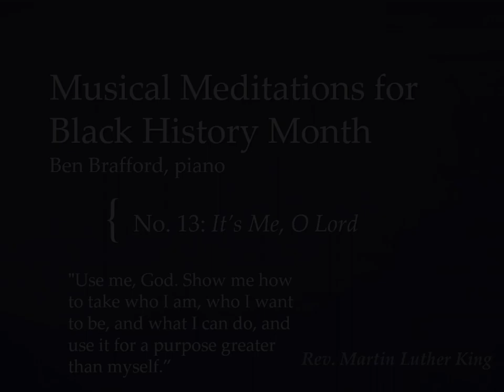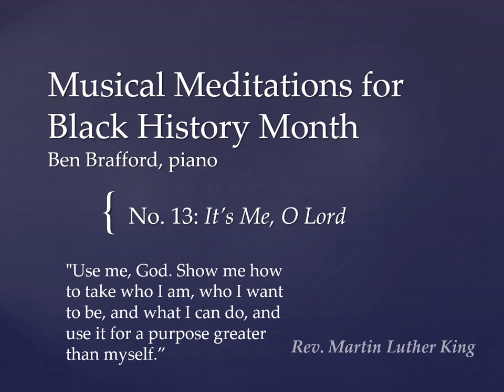Meditations for Black History Month, No. 13 It's Me, O, Lord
A piano improvisation on the African American Spiritual incorporating a quote from Rev. Martin Luther King.